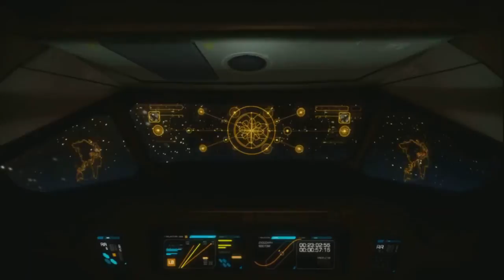Deus Ex Human Revolution HD Walkthrough Episode 91-We're Blasting Off Again!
Team rocket joke=) anyone?

Upcoming Walkthrough's:

Request Something.